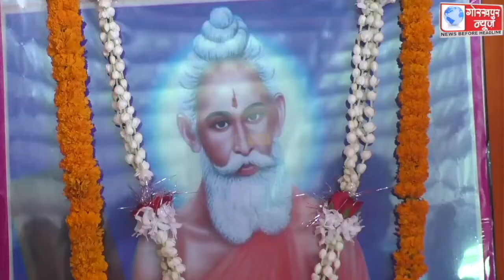महायोगी बाबा लोकनाथ सेवा समिति द्वारा दुर्गा बाड़ी प्रांगण में त्रिकालदर्शी महायोगी बाबा लोकनाथ का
महायोगी बाबा लोकनाथ सेवा समिति द्वारा दुर्गा बाड़ी प्रांगण में त्रिकालदर्शी महायोगी बाबा लोकनाथ का हर्षोल्लास के साथ मनाया गया जन्मोत्सव,कहा, भक्तों से बाबा कहते थे जब तुम्हें कोई कष्ट हो तो मुझे स्मरण करो मैं उसे करूंगा दूर